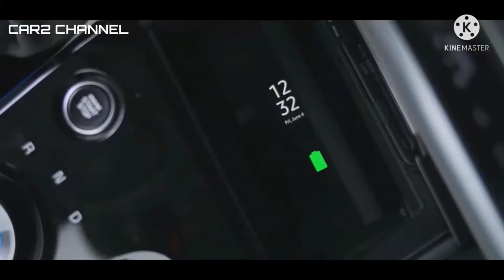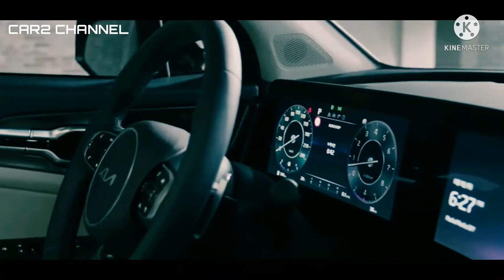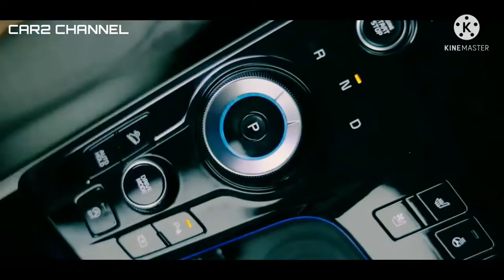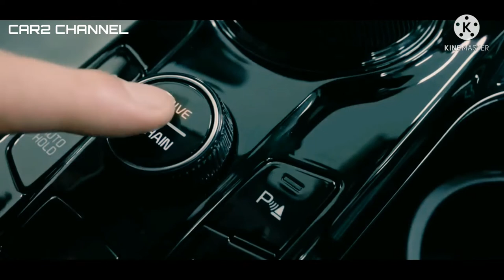Kia Rilis Tampilan Generasi Baru Sportage 2022